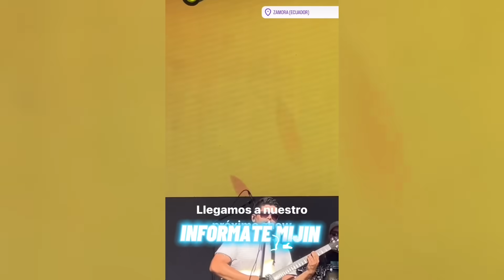JOHN VALVERDE TRIUNFANDO EN ZAMORA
INFÓRMATE MIJÍN

Que mas mijines, les comparto que John Valverde tuvo su show en Zamora Chinchipe